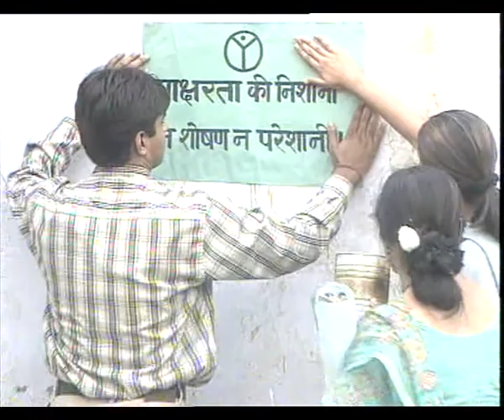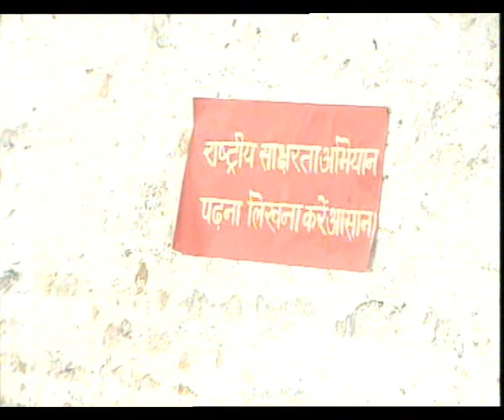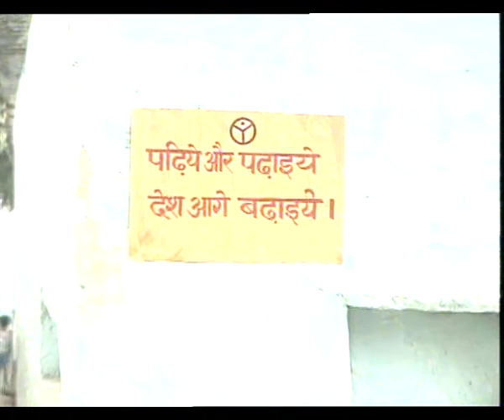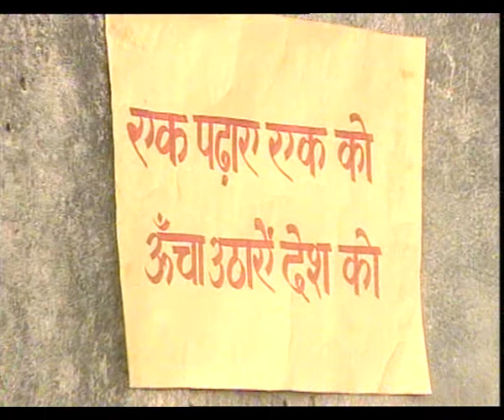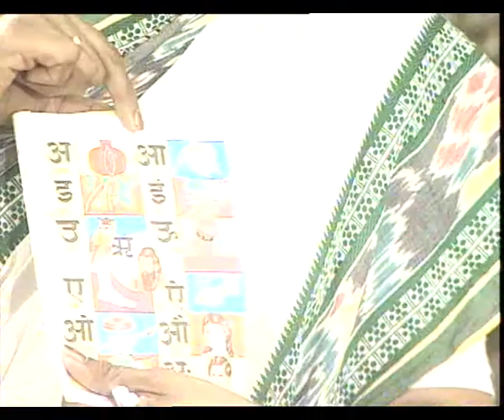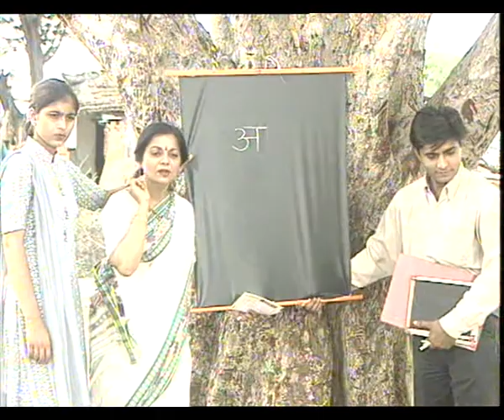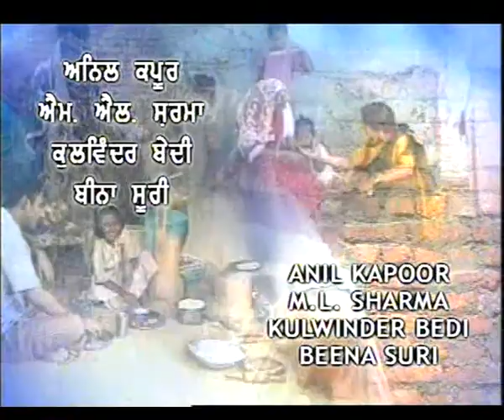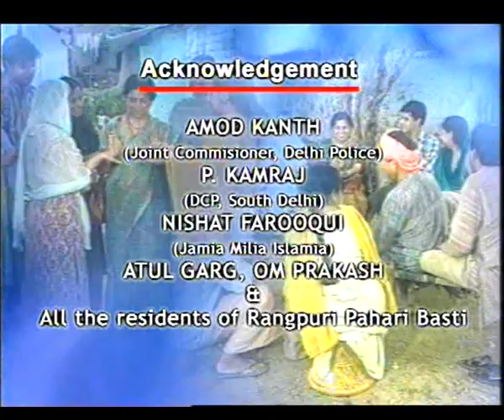BADLEYA ZAMANA EP 2